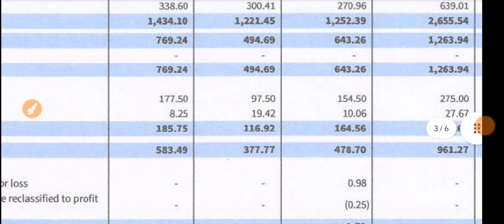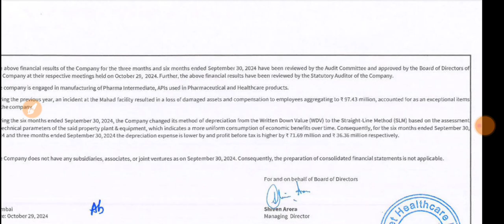Blue Jet Healthcare Q2 Result 🔴Blue Jet Result 🔴Blue jet Healthcare Share Latest News🔴Blue Jet Share